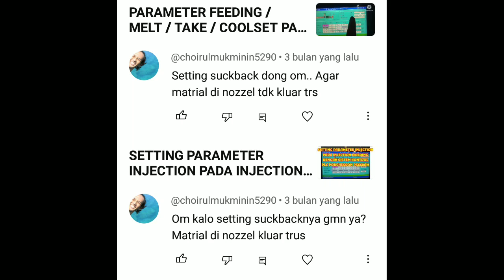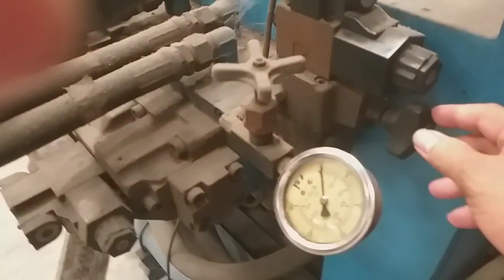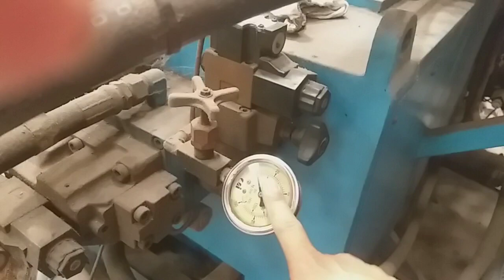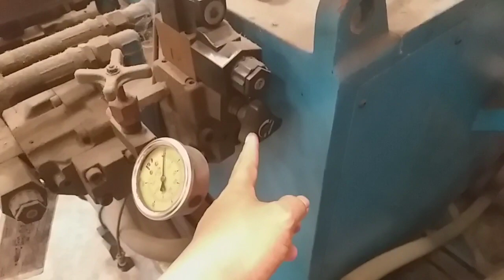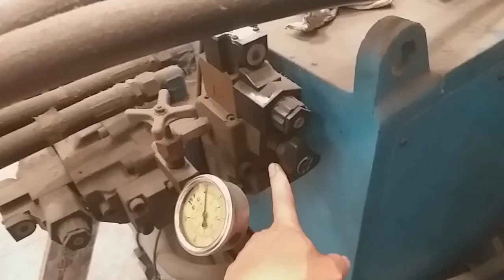SETTING BACKPRESS AGAR MATERIAL DI NOZEL TIDAK KELUAR TERUS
Bila setting backpres terlalu besar maka saat feeding screw barrel mundurnya lambat dan material bahan akan keluar dari noel